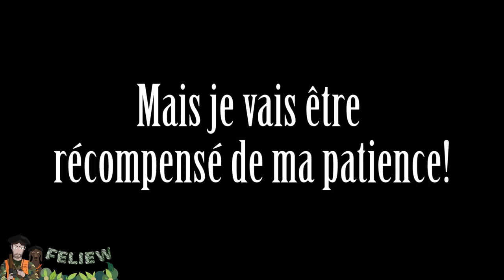Superbes scènes de chasse, tirs de 5 sangliers sous la neige, Sauer 404 carbone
Vous aimez la chasse au sanglier, vous allez vous régaler! Cette vidéo de compilations de scènes de chasse en battue sous la neige fait partie de mes meilleures images de la saison. Vous verrez 6 fois les sangliers se défiler et j'en tire 5 différents avec la version carbone de ma Sauer 404!

1 GOPRO HERO3 Black Edition
2 GOPRO HERO4 Black Edition
1 Drone Dji Phantom 3 Standart
 de chez  studio sport:

Lunette: Zeiss victory HT 1.1-4
Fusil winchester model 91 calibre 12, médium et full choke
Protection auditive: Peltor Lep 100